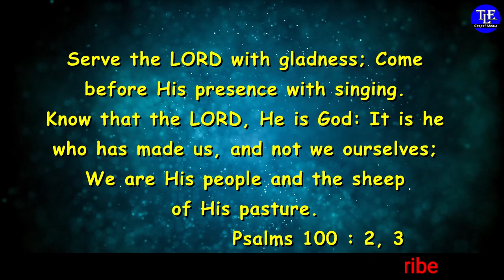இன்றைய வசனம் [03/10/2021] |இன்றையவேதவசனம் |Today Bible Verse in tamil |Todayverse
உங்களுக்கான இன்றைய வசனம் :

மகிழ்ச்சியோடே கர்த்தருக்கு ஆராதனைசெய்து, ஆனந்தசத்தத்தோடே அவர் சந்நிதிமுன் வாருங்கள்.
கர்த்தரே தேவனென்று அறியுங்கள்; நாம் அல்ல, அவரே நம்மை உண்டாக்கினார்; நாம் அவர் ஜனங்களும், அவர் மேய்ச்சலின் ஆடுகளுமாயிருக்கிறோம்.

Today bible Verse for you :

Know that the LORD, He is God: It is he who has made us, and not we ourselves; We are His people and the sheep of His pasture.